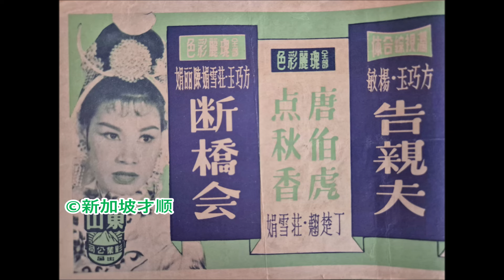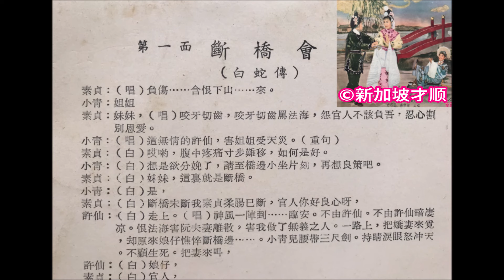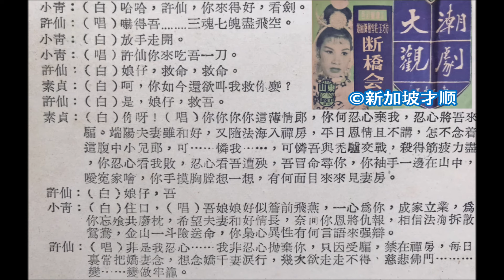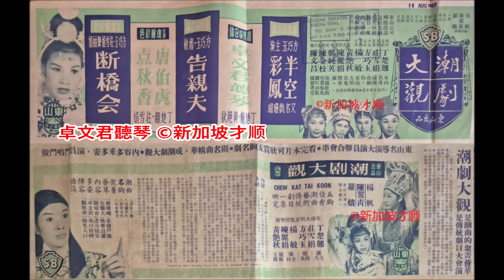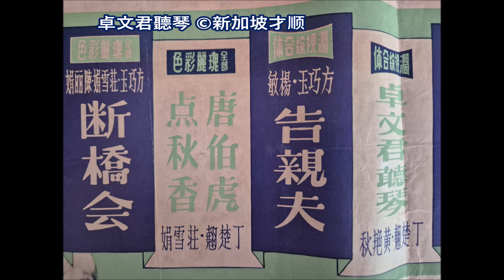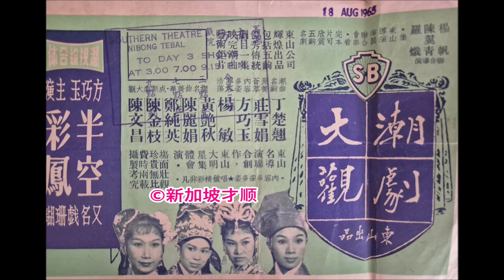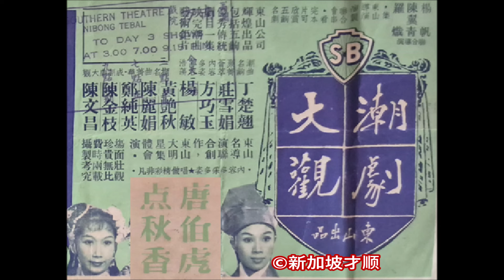潮劇大觀 （音频）- 斷橋會：莊雪娟，方巧玉，陈丽娟；卓文君聽琴：丁楚翘，黄艳秋，郑纯英；半空彩鳳：方巧玉，陈金枝， 陈丽娟；唐伯虎點秋香：莊雪娟，丁楚翘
香港潮剧
香港東山潮音劇藝社
潮剧音频

潮劇大觀

‘潮劇大觀’是東山潮音劇藝社在1961年出品的电影，由五段折子戏组成。

目前找不到其中一段由方巧玉和杨敏演唱的‘告親夫’，其余四段收录在这个视频。谢谢槟城Tan Soo Kye女士赠送她收藏多年的电影宣传单。

TIMESTAMPS 潮劇大觀

0:00.00  斷橋會 - 莊雪娟，方巧玉，陈丽娟
0:17:55  卓文君聽琴 - 丁楚翘，黄艳秋，郑纯英
0:33:06  半空彩鳳 - 方巧玉，陈金枝， 陈丽娟
0:58:52  唐伯虎點秋香 - 莊雪娟，丁楚翘